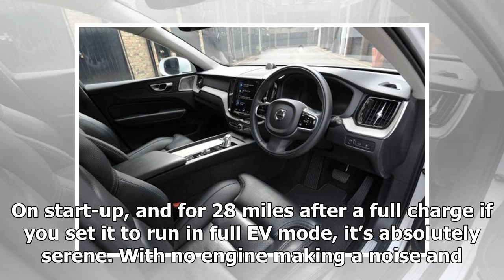Volvo XC60 T8: long-term test review | k production channel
I’m seeing double: two Volvo XC60s! No, the picture above isn’t a trick of the light or smoke-and-mirrors magic; that really is another Swedish SUV next to the ...